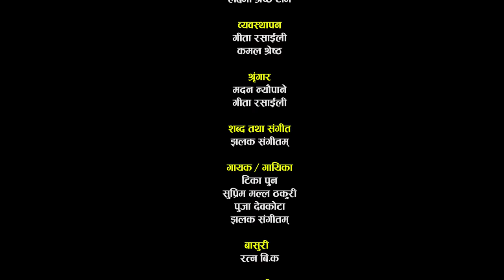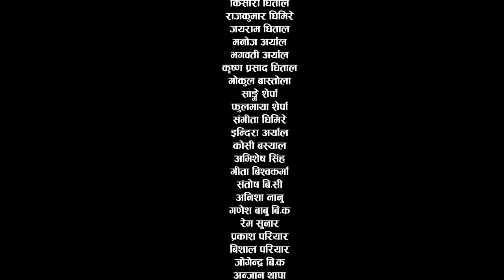𝐌𝐀𝐘𝐀𝐊𝐎 𝐂𝐇𝐈𝐍𝐎 Episode-𝟐𝟔,Tika Sanu,,Sabin Bastola, Kamala Ghimire, Shubham Gautam 𝟓𝐀𝐠𝐬𝐭 𝟐𝟎𝟐𝟑, 𝐀𝐀𝐋𝐀𝐏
"𝐌𝐀𝐘𝐀𝐊𝐎 𝐂𝐇𝐈𝐍𝐎" Teleserial is a female-dominated telefilm that seeks to portray the reality of what is happening in society. How many children are orphaned in Nepal due to the distortion and inconsistency in love relationships.

"MAYAKO CHINO " is a telefilm that seeks to show the impact of interracial love affair on society between rich and poor.

Getting education is a child's right, but many children in Nepal have not been able to go to school because they do not have good parents.

   The caterpillar of the tele-serial, Kamala, who herself has struggled a lot to read and will go on a separate campaign tomorrow to teach such children who do not have good parents.

            टेलि चलचित्र  "मायाको चिनो" समाजमा घटिरहेको घ*ट्*नाको  यथार्थ चित्रण गर्न खोजिएको एक नारी  तथा बालबालिका प्रधान टेलि चलचित्र हो  । यसमा धनी र गरिब बिचको प्रेम सम्बन्ध, अन्तर्जातिय प्रेम सम्बन्धले समाजमा पर्ने असरलाइ देखाउन खोजिएको छ  ।
            नेपालमा अन्तरजातिय प्रेम  सम्बन्धमा भएको बिकृती र बिसङ्गतीले कति बाल बच्चाहरु अनाथ छन ।  पढ्न  पाउनु भनेको बाल अधिकार हो तर नेपालमा कत्ती बच्चाहरुले असल अभिभावक नभएका कारणले स्कुल जान पाएका छैनन ।
यश टेलि सिरियलको "कमला" भन्ने पात्र जस्ले पढ्नको लागि आफैले पनि धेरै संघर्ष गरेकी हुन्छिन  र असल अभिभावक नपाएका त्यस्ता बच्चाहरूलाई भोलिका दिनमा पढाउने एउटा छुट्टै अभियानमा लाग्ने छिन,

पात्र परिचय
बिशाल पहाडी - सुर्य प्रशाद
हिउवाला गौतम - सेती
सबिन बास्तोला - दिर्घ प्रसाद
सपना श्रेष्ठ - धर्तीमा
टिका सानु- चाँदनी
ज्ञानु सिंह - चन्द्रमा
शुभम गौतम -रवि
कमला घिमिरे - कमला
सुप्रिम मल्ल ठकुरी - सुप्रिम
प्रकाश रोका -हुइके
आशा बिश्वकर्मा - आशा
बिबेक धिताल - अकलेश
गोविन्द राइ - तालु
सिताराम परियार - सिते
आशाराम - साहु जी
नारायण राइ

🎬 CAST:-
SABIN BASTOLA
HIUWALA GAUTAM
BISHAL PAHADI
SAPANA SHRESTHA
DOLRAJ NEUPANE
TIKA SANU
SHUBHAM GAUTAM
KAMALA GHIMIRE
SUPRIM MALLA THAKURI
GYANU SINGH
PRAKASH ROKA
BIBEK DHITAL
AASHA BISHWAKARMA
HARISH DHITAL
BISHAL BARAL
MADAN NEUPANE

🎬 MUA:-
MADAM NEUPANE

🎬 KITCHEN MANAGER:-
RADHA BISTA
LAXMI SHRESTHA TEAM

🎬 TRASPORT:-
STARJOHN TRASPORT TEAM

🎬 ASSISTANT DIRECTOR:-
PRAKASH ROKA

🎬 PRODUTION MANAGER:-
GEETA RASAILI
KAMAL SHRESTHA

🎬 CINEMATOGRAPHER:-
MARUBHUMI NARAYAN
BIRENDRA PARIYAR

🎬 EDITOR/GRAPHICS/COLOR:-
ANIL BIST PYUTHANI

♬ RECORDIST:-
REM SUNAR

♬ STUDIO:-
AALAP STUDIO SAMAKHUSI, KATHMANDU

♬ SINGER:-
TIKA PUN
SUPRIM MALLA THAKURI
PUJA DEVKOTA
JHALAK SANGEETAM

♬ FLUTE:-
RATNA BISHWAKARMA

♬ SARANGEE:-
DHARMA GANDHARWA
KAMAL KUMAR BISHWAKARMA

♬ THE LEAF:-
JHALAK SANGEETAM

♬🎬STORY/ LYRICS/MUSIC
JHALAK SANGEETAM

🎬 PRODUCERS:-
BASHANTA SHISHIR
GEETA RASHAILI
SUNITA NEPALI
PRITI MANGOL

🎬 POST PRODUCTION:-
AALAP STUDIO, SAMAKHUSI

SPECIAL THANKS
BASANTA SHISIR
TULASI GHIMIRE
RAJU PARIYAR
SAJJAN HAMAL
NANDA BASYAL
RAMESH BG
BIJAYA BHAKTA SHRESTHA
DINESH SHRESTHA
SUMAN PANDIT BAIRAGI
AASHARAM FAAJU

©&p  Aalap Studio, 2023
For instant queries, you can make a call to 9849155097

 / aalaprecordi..  .

गीत सङ्गीतमा, भाका श्रीजना, शब्द लेखन, एरेन्ज, गीत रेकर्डिङ, मिक्सिङ मास्टरिङ्ग, म्यूजिक भिडियो छायाङ्कन, भिडियो सम्पादन, अप्लोड गर्नु परेमा हामीलाई सम्झनुहोस
सम्पर्क :- झलक सङ्गीतम ९८४९१५५०९७, ९८६१७१७६७६